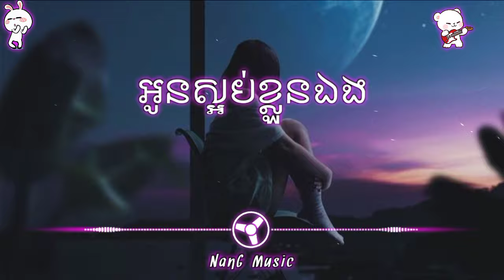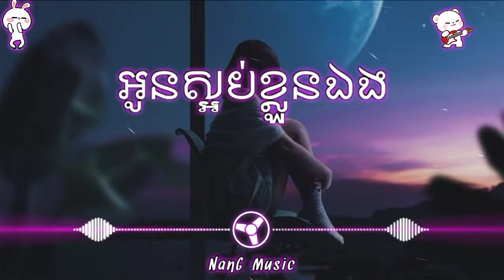អូនស្អប់ខ្លួនឯងដែលស្រលាញ់បង-Remix បទកំពុងល្បីក្នុង Tik Tok [NanG-Music]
●▬▬▬▬๑۩✪ ✪۩๑▬▬▬▬▬●
             ░▒► NanG-Music ◄▒░
●▬▬▬▬๑۩✪ ✪۩๑▬▬▬▬▬●
👉Facebook("ផ្ទាល់ខ្លួន")👇🥰
☑️..ចំណាំសូមកុំយកវីដេអូរបស់ខ្ញុំទៅផុសបន្តដោយមិបានអនុញ្ញាតពីយើងខ្ញុំសូមអរគុណ !!!
📩.សូមស្វាគមន៍មកកាន់ឆានែលរបស់ខ្ញុំបាទ បើស្រលាញ់និងចូលចិត្តនៅវីដេអូរបស់ខ្ញុំបាទ សូមជួយចុច ឡាចនិងជាវរួចដាក់សញ្ញាកណ្តឹងម្នាក់មួយផង...។
📩.➪︎➪︎យើងខ្ញុំសូមអភ័យទោសចំពោះវីដេអូដែលទាក់ទងទៅនឹងកម្មសិទ្ធិបញ្ញា ប្រសិនបើម្ចាស់កម្មសិទ្ធមិនពេញចិត្តនឹងការUploadរបស់យើងខ្ញុំលោកអ្នកគ្រាន់តែCommentនៅខាងក្រោមវីដេអូដើម្បីអោយយើងខ្ញុំកែសម្រួលឬលុបវីដេអូនោះចោល។សូមអរគុណ!!